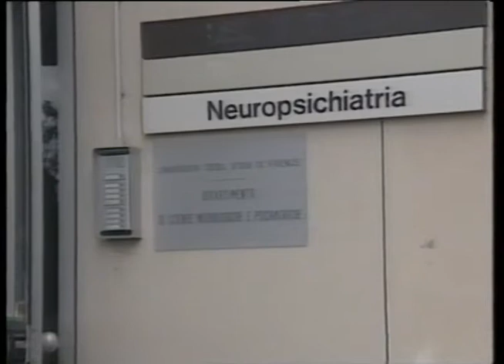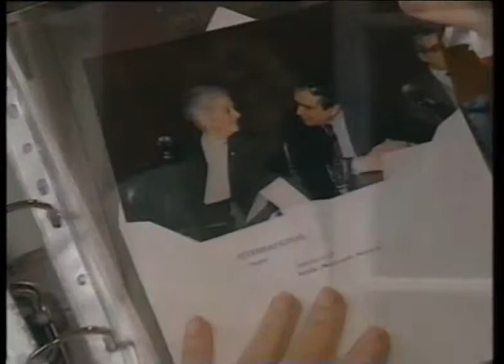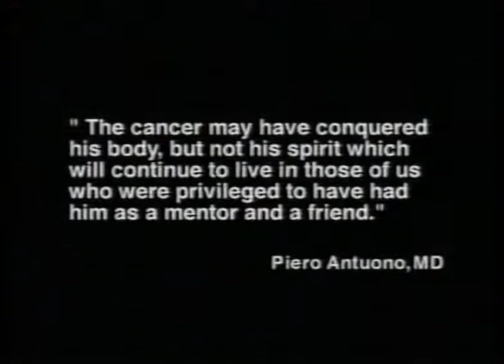Professor Luigi Amaducci - Alzheimer's Disease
A Tribute to Professor Luigi Amaducci (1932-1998), Florence ITALY